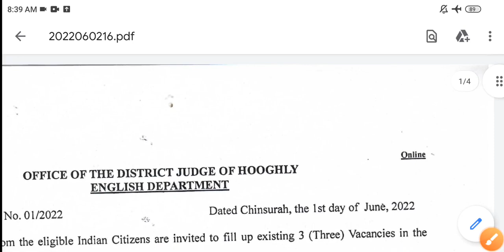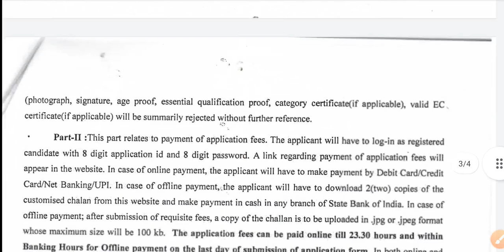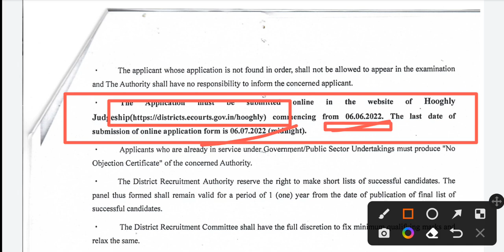WB Group D Recruitment 2022 l WB Group C Recruitment 2022 l Group D & C Recruitment West Bengal